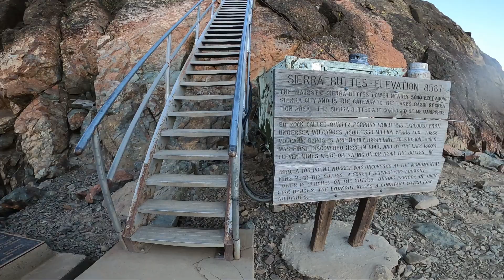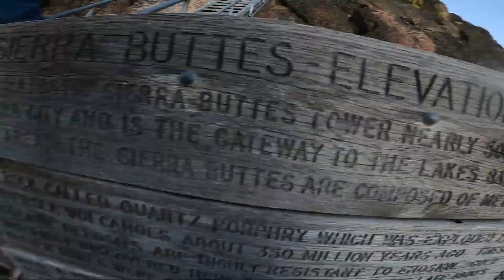INTRODUCING OUR NEWEST MEMBER!!!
Taking out newest member of the master baiter crew on a test drive, going off roading and making sure she can handle all obstacles, My brothers new jeep will definitely get us to places other cars cant and hopefully we can make some great content for you guys.